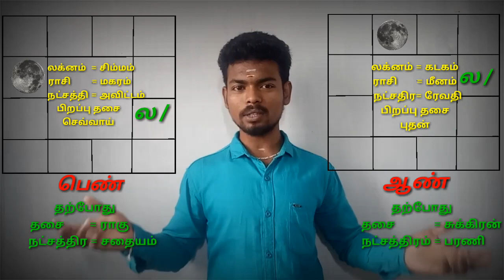Marriage Matching | Lakna Porutham | Baskara Astrology Marriage Matching #12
VivekAstrology, Astrology , thirumanaporutham Tamil, astrology, Marriage Matching Free Class, Lakna Porutham, Tamil, marrage porutham,

Here you will find about marriage without jathaka porutham in Tamil language.many have asked me questions regarding marriage without jothakam and mostly for lovers.most of the lovers ask me questions regarding like marriage without rajju porutham, marriage without Mahendra porutham and marriage without yoni porutham,is possible or not.in my experience I shared that even some thirumanathuku porutham and natchathira porutham is Tamil is also not needed for some Nakshatras like Rohini, Swathi,punarpoosam, poosam ,moolam,magam,asvini ect. Here I have explained in detail why for love marriage jathaka porutham is not needed and most common question is horoscope matching necessary for marriage or not and also other question is star matching important for marriage.i answered these questions about marriage Matching in Tamil here.after watching this video you will know whether love marriage jathaka porutham is needed for some Nakshatras, marriage without rajju porutham and more things related with the marriage life of Swathi, Rohini punarpoosam natchathira in Tamil language.

இப்பதிவை பற்றிய சிறு விளக்கம்.

திருமண பொருத்தம் என்பது ஒரு நபரின் வாழ்க்கை சம்பந்தப்பட்டது .அதை ஒரு ஜோதிடரை நம்பி வாழ்க்கையை நிர்ணயிக்கின்றன .ஆனால் பலரும் ராசியை பயன்படுத்தி பொருத்தம் பார்த்து இணைத்து வைக்கின்றனர். இதனால் பலரது வாழ்க்கை கேள்விக் குறியாகிறது .?இந்த தவறை சரி செய்யவே அறிவியல்பூர்வமாக ஒரு ஜாதகத்தில் எப்படி திருமணப் பொருத்தம் பார்க்க வேண்டும் என்பதை உணர்த்தவே இந்த பதிவு. இதை யாரையும் குறை கூறுவதற்காக சொல்லவில்லை .அவர்கள் அறிந்ததை அவர்கள் செய்கின்றனர். கற்றதை தான் பயன்படுத்த முடியும் அதனால் இது அறியாமையாகும். இனியாவது அறிவியல்பூர்வமாக சரியாக திருமண பொருத்தம் பார்க்க வேண்டுகிறேன் .

                             »»» நன்றி«««